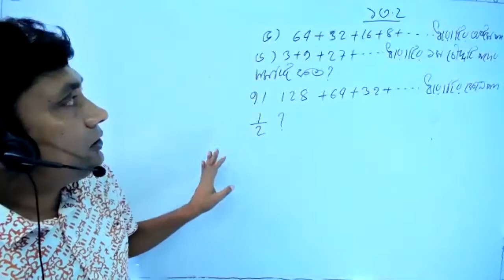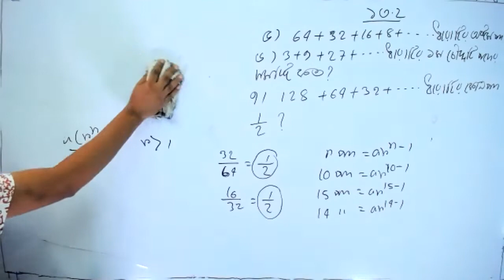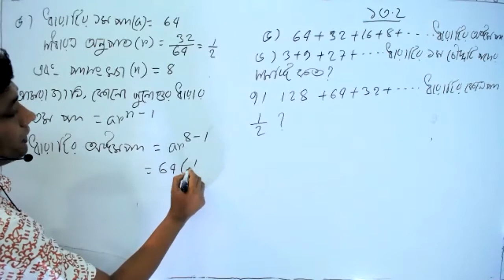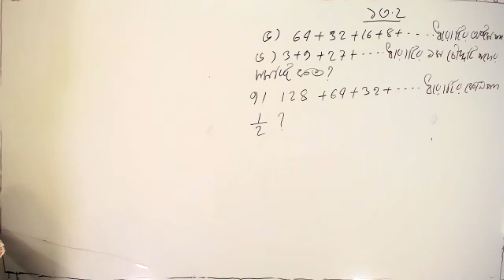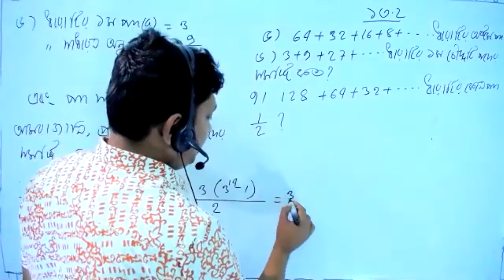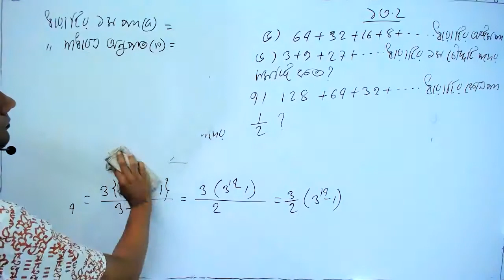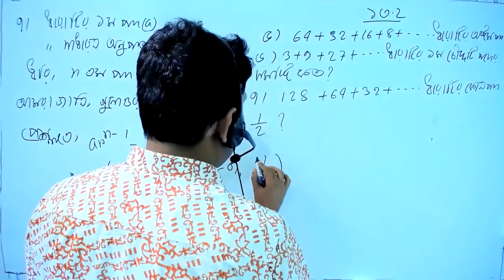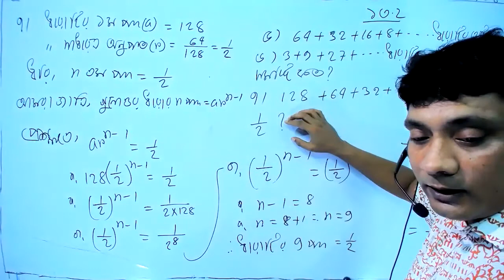class 9-10 math chapter 13.2